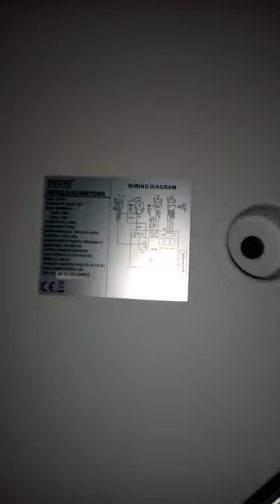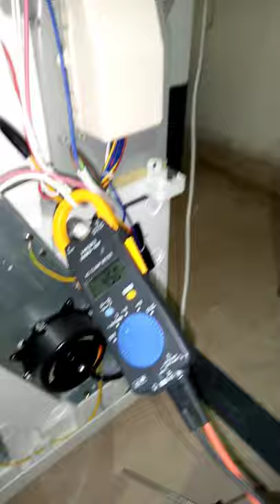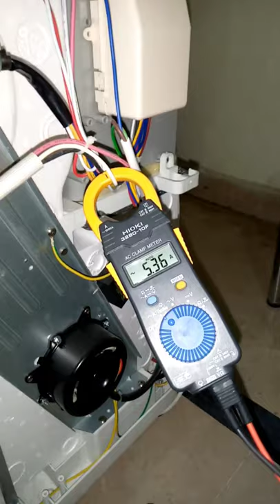Why Portable A.C Trips? Reason and Fix. (Housewife technical Women)